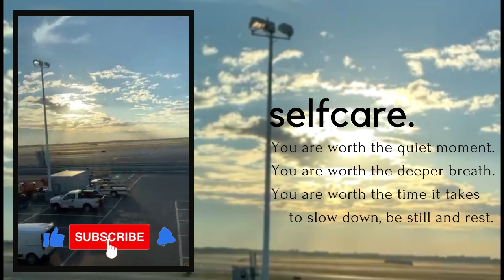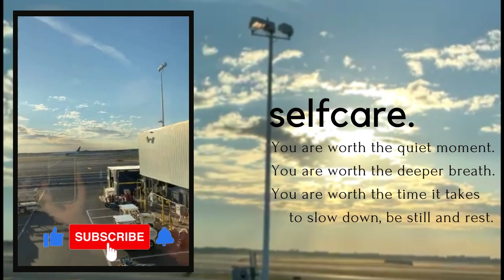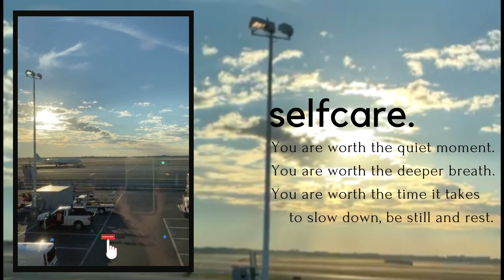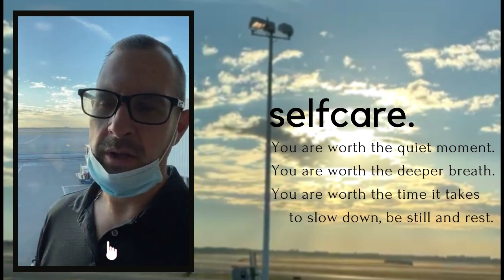DAY 144: Terminal 5 - John F. Kennedy International Airport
Today's message:    S.E.L.F.C.A.R.E